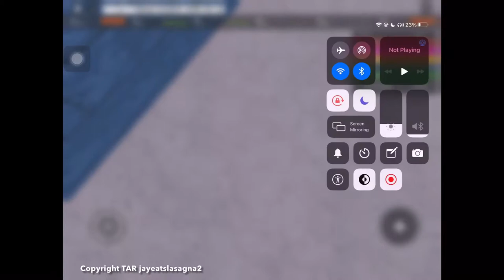[OUTDATED] Abandoned structures of Trainways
You probably never knew about these things

You may reuse this video however give credit to me